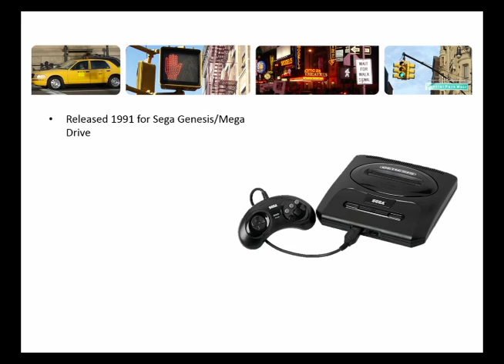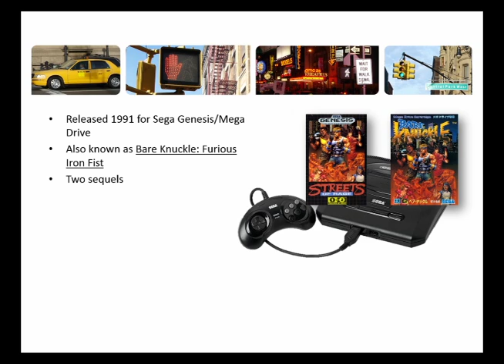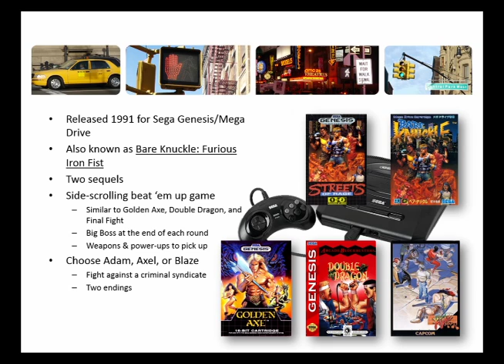(Sega Genesis) Streets of Rage PWNS the KILRnerdGamerz 01: "Citizens Get Pwned!"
The city is under siege by the Crime Syndicate, and the streets are full of rage where no one is safe. KILR Gamer & NerdGamer 2K arrive on the scene to return the precious city back to its inhabitants. Will they show the Crime Lord was PNWAGE is all about, or will they just get OWNED trying?

(A commentary of "Streets of Rage" for the Sega Genesis.)